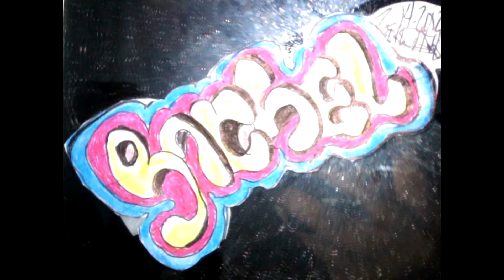NATIONAL DOODLE DAY 9.3.2022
HELLO!!!BONJOUR!!!HOLA!!!KONNICHIWA!!!

Today, September 3, 2022 (according to nationaltoday.com) , is National Doodle Day.

I like to doodle/sketch and I have a included a few of my doodles in this video.